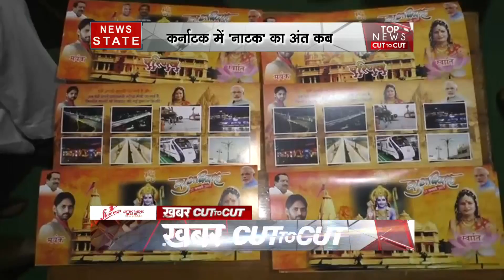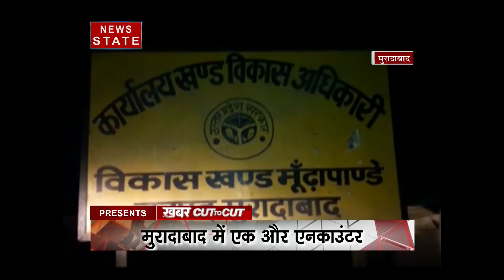देखें देश दुनिया की सभी बड़ी खबरें सिर्फ 30 मिनट में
गुजरात के नवसारी में हुए एक कार्यक्रम में स्टेज पर उड़ाए गए 17 लाख रुपए. कार्यक्रम गुजरात के नवसारी में हुआ जहां गाइका गीता राबरी ने भक्ति गीतों से समां बांध दिया. पूरी खबर देखें.